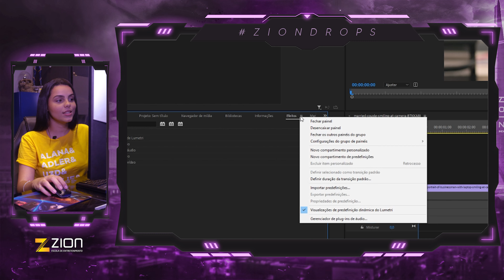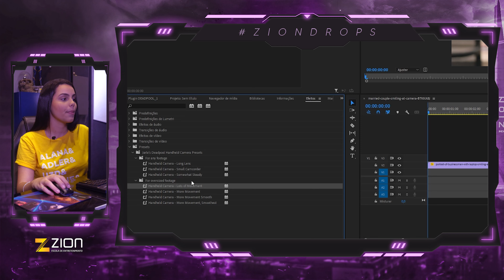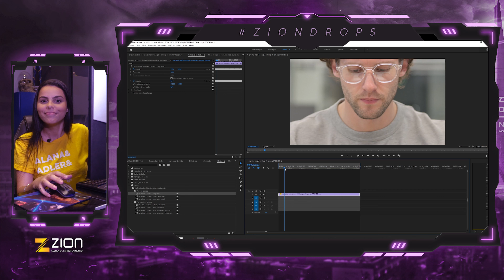Descubra um SEGREDO da EDIÇÃO do filme DEADPOOL *plugin free download*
As cenas de ação do filme Deadpool precisaram de uma otimização nos efeitos de câmera shake (balançar da câmera) e foi assim que nasceu esse plugin! Para fazer o download é só clicar nesse